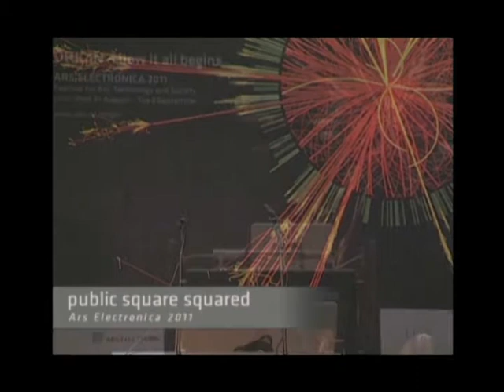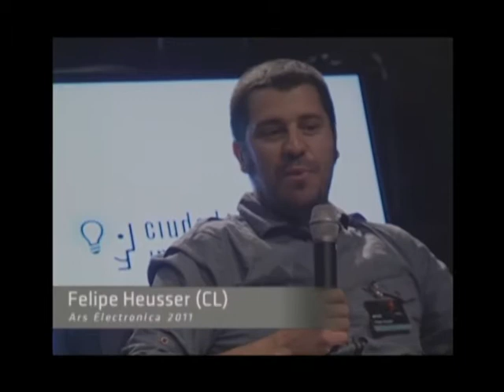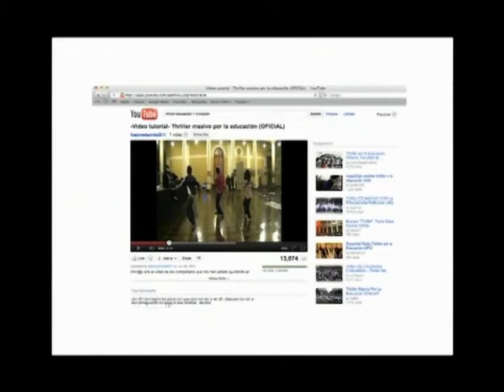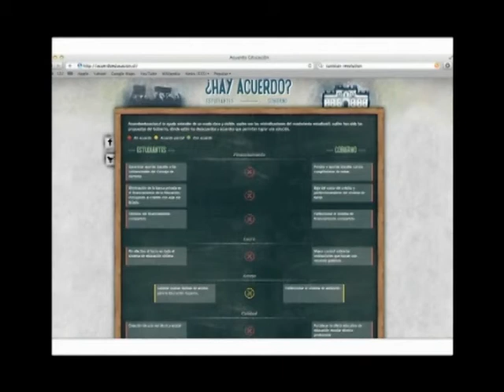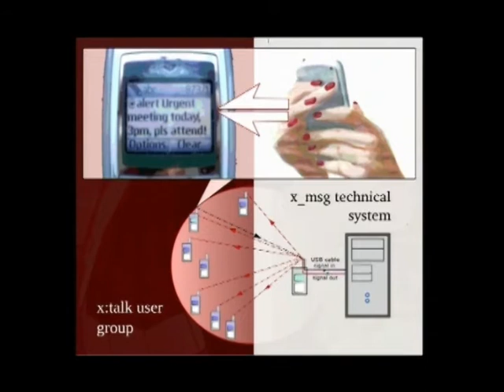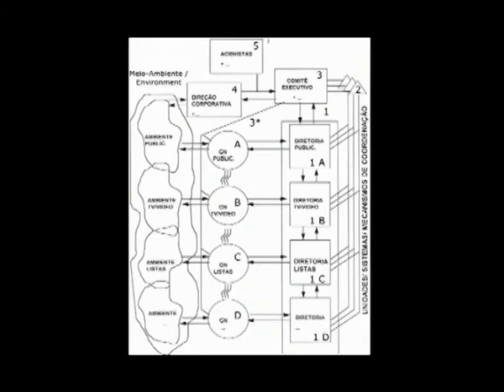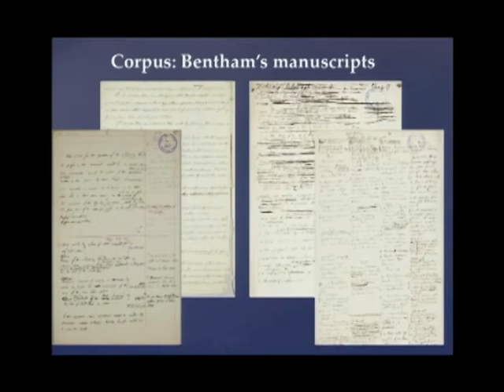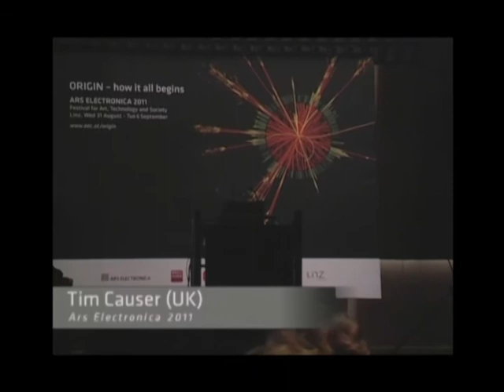Prix Forum II - Digital Communities - EN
Embedded in the Public Square Squared Symposium, the Prix Forum II Digital Communities is moderated by Beatrice Achaleke (AT). Felipe Heusser (CL), Alexandra Jönsson (UK) and Tim Causer (UK) are talking about their prize winning projects.